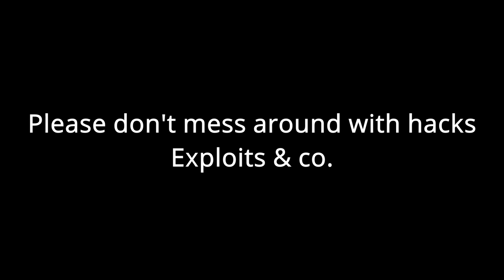h a c k s . m p 4